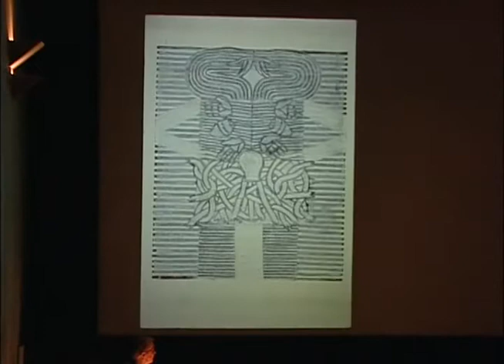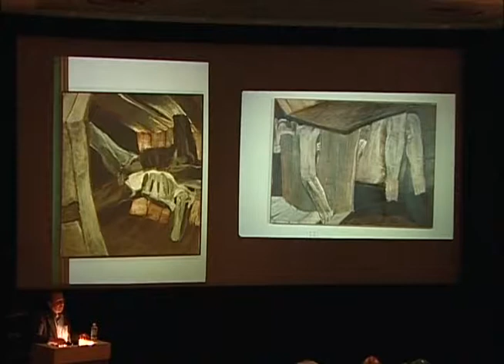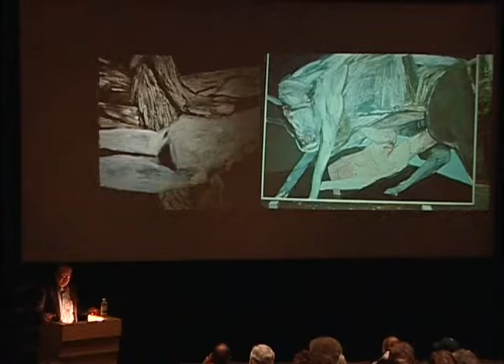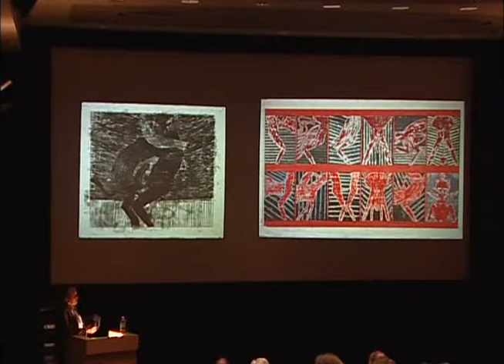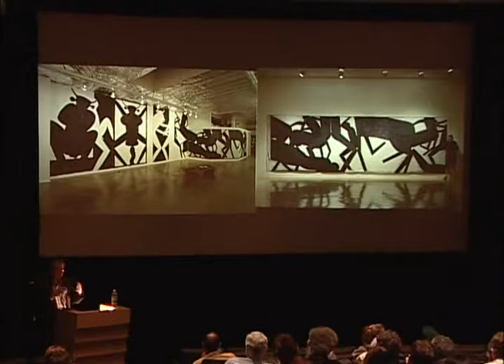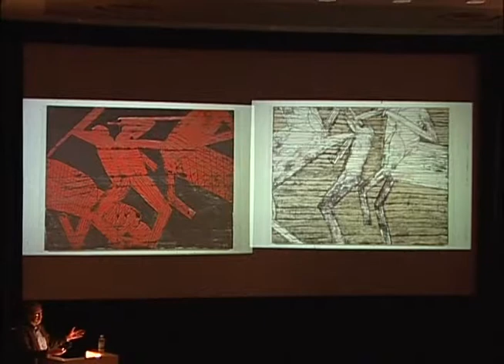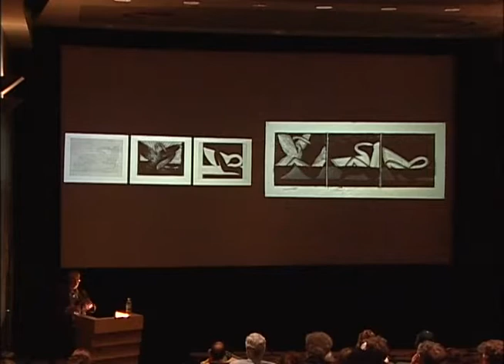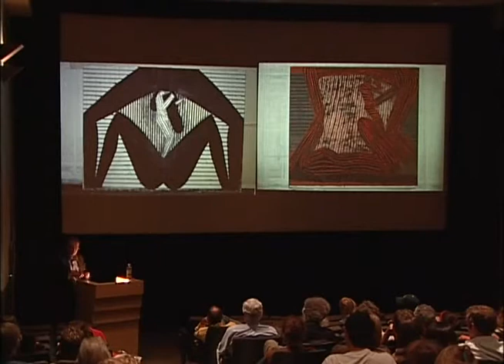Dartmouth College Fall 2005 Artist-in-Residence Michael Spafford